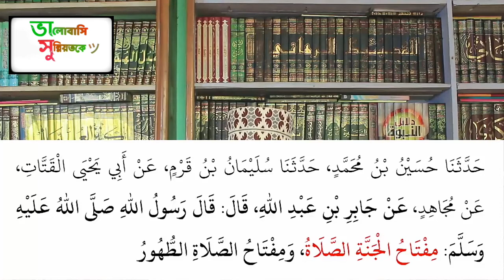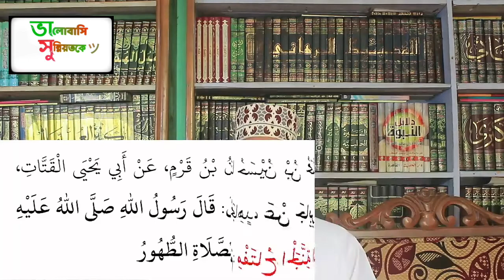নামাজ নিয়ে কুষ্টিয়ার বক্তা আমির হামজার বিভ্রান্তিকর বক্তব্যের দলিল ভিত্তিক জবাব। Valobashi Sunniyatk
নামাজ নিয়ে কুষ্টিয়ার বক্তা আমির হামজার বিভ্রান্তিকর বক্তব্যের দলিল ভিত্তিক জবাব।

🌐ইসলামিক ভিডিও পেতে চ্যানেলটি Subscrib  করে পাশে থাকুন।